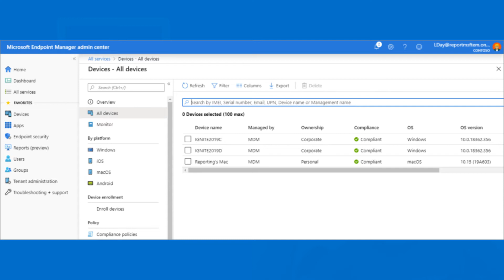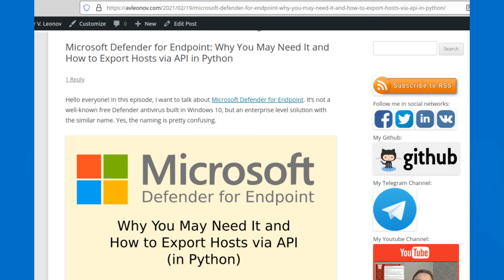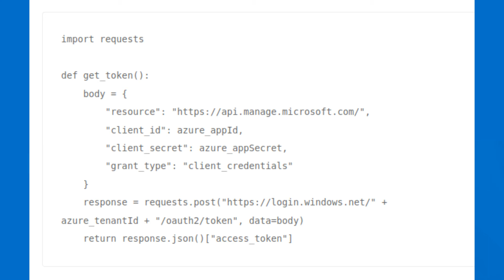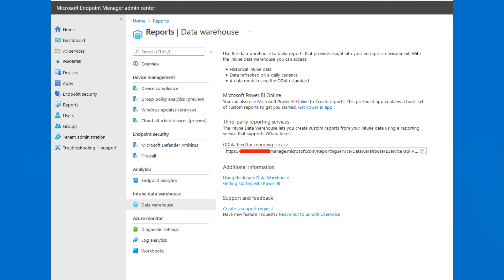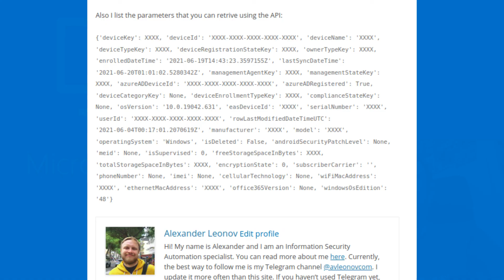Getting Hosts from Microsoft Intune MDM using Python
Today I want to talk about Microsoft Intune Mobile Device Management platform. The task I needed to solve was how to get the timestamp of the last activity for all hosts in Microsoft Intune using the official API.